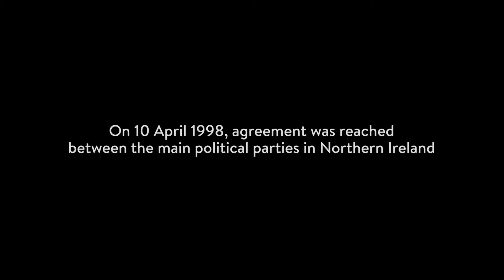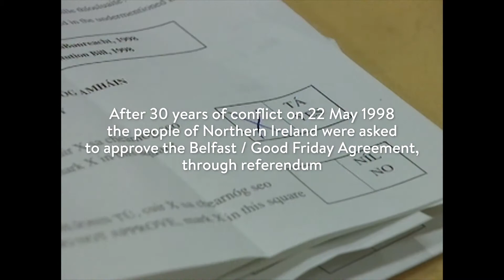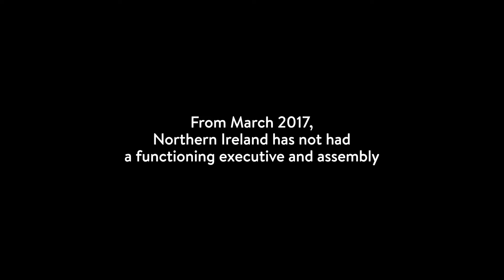Opening Speeches – Building Peace: The Belfast / Good Friday Agreement 20 Years On